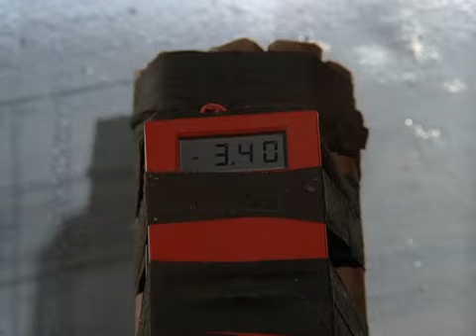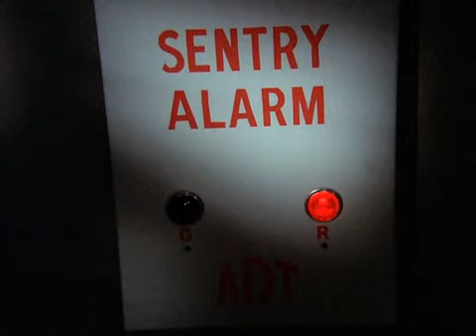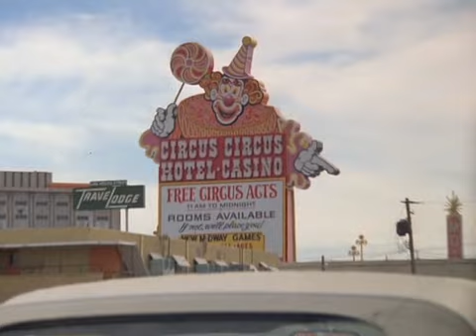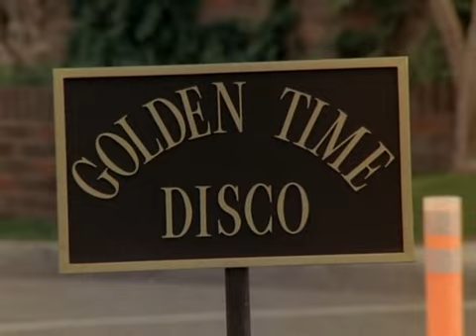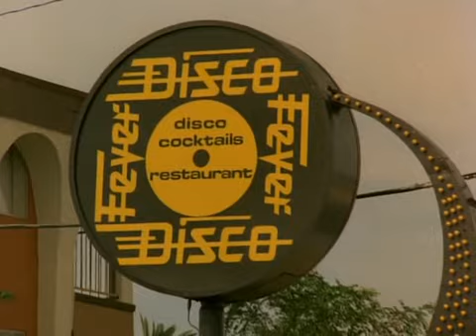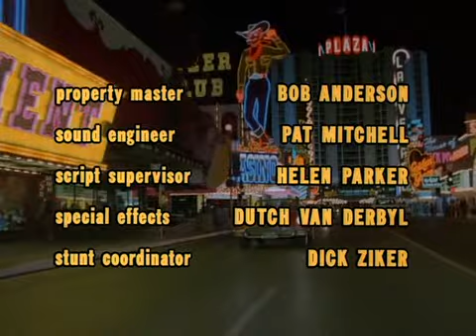Vega$--- Lost Women SE1 EP9 TV SERIE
“Slick” Roth has Tanna shadow an unwelcome guest at the Desert Inn – infamous white-collar criminal Christopher Vincente (guest star Cesar Romero). But when Tanna tails the suave criminal to his estate on Lake Mead, he discovers that Vincente appears to be the head of a notorious female slavery network that is based overseas in Europe